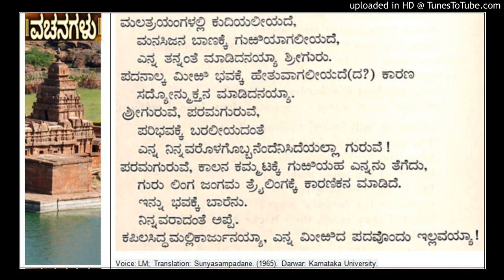Bestowal of grace on Siddharamayya -Cennabasavanna Allama Prabhu Vachana from Sunyasampadane (65)